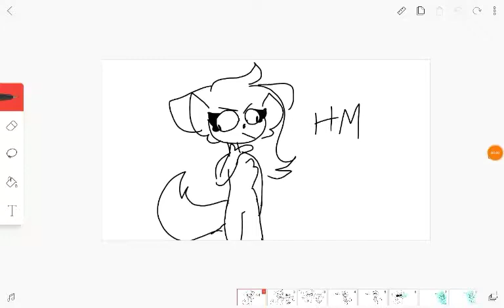Killing skewtaloo!! 11!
Lol I'm keeping my promise